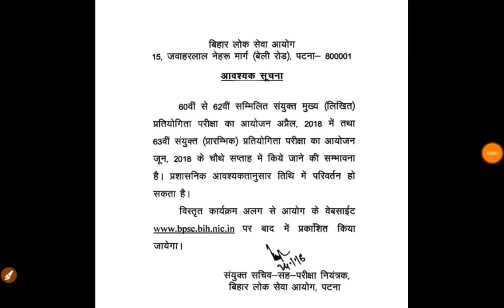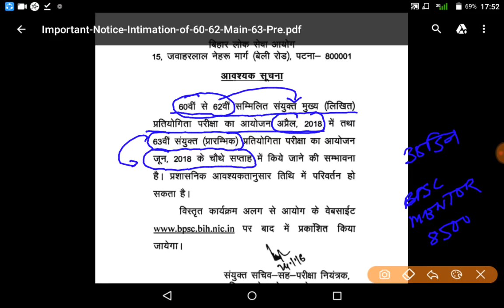BPSC 60-62 Mains, 63rd Prelims Exam date.